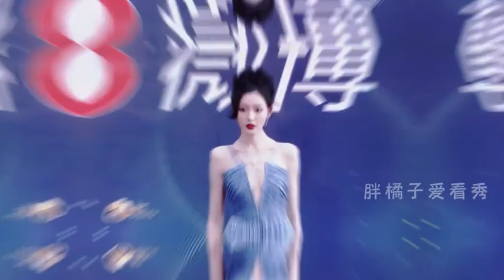Liu Yifei Shu Qi Zhao Ruth Zhang Tianai Wang Likun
2022 Red carpet Shark Crazy female stars, whose red carpet shape is the most amazing to you？